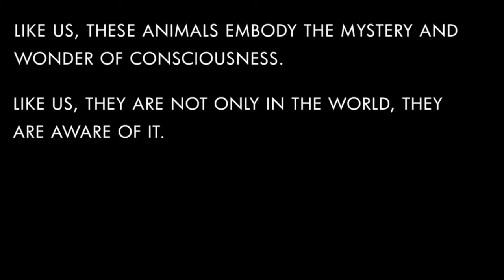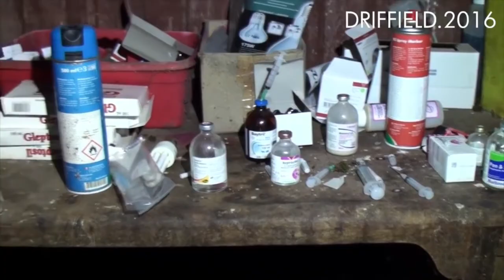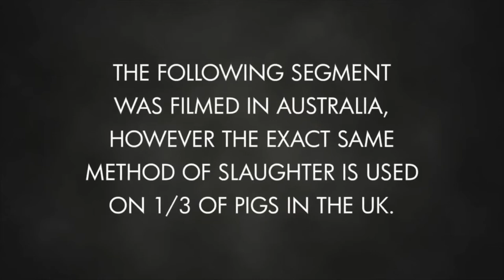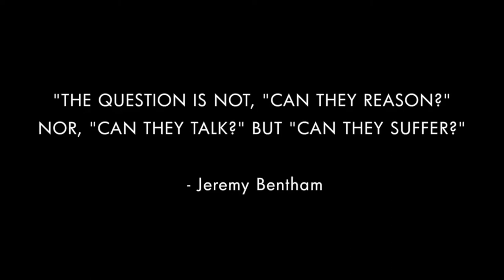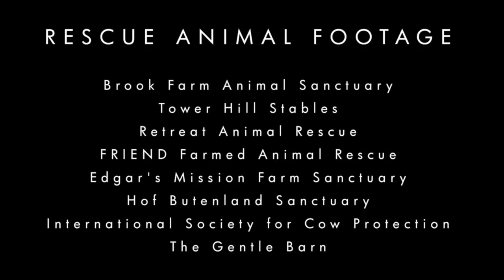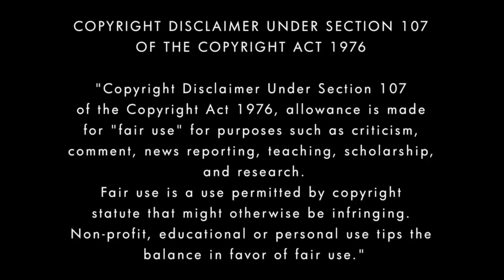Hoa Nở Không Màu - 1 HOUR - Hoài Lâm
Land of Hope and Glory (UK 'Earthlings' Documentary) – VietSub .Năm 2005, một bộ phim có tên Earthlings đã trở thành bộ phim tài liệu quan trọng nhất của phong trào quyền động vật. Tuy nhiên, tại Vương quốc Anh, chúng tôi đã tìm thấy cụm từ "điều đó không xảy ra ở nước ta" xuất hiện quá nhiều. Chúng tôi muốn thiết lập kỷ lục thẳng. Thông qua Land of Hope và Glory, chúng tôi hướng đến việc thể hiện sự thật đằng sau việc chăn nuôi trên đất liền của Vương quốc Anh bằng cách thực hiện các cuộc điều tra cập nhật nhất cũng như chưa từng thấy các cảnh quay bí mật, với tổng số khoảng 100 cơ sở của Anh được chiếu trong suốt bộ phim.
Land of Hope and Glory được thực hiện bởi những người sáng lập tổ chức bảo vệ quyền động vật Surge.